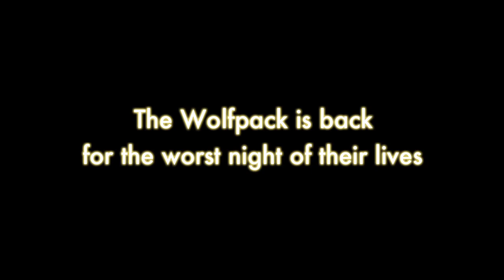The Sims 3 - The Hangover Part III Trailer (Multi)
Check out The Sims 3 parody of The Hangover II.